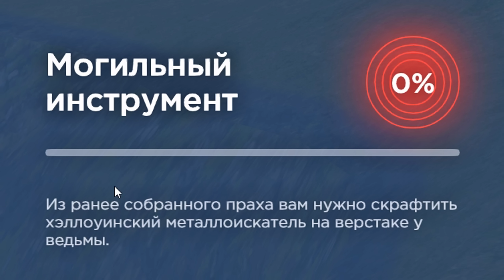*БАГНУЛ* этот ЗАРАБОТОК ❌🤑 ПУТЬ БОМЖА к БИЗНЕСУ на РОДИНА РП #20 в GTA SAMP CRMP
📍 Играть на Родина РП Центральный Окр. вместе со мной:
- Мой никнейм - Egor_Obama (рефералам возвращается 300к$)

💬 СЕГОДНЯ В ВИДЕО: Это ДВАДЦАТАЯ серия моего ПУТИ БОМЖА к БИЗНЕСУ на Родина РП Центральный Округ

- ПУТЬ БОМЖА к БИЗНЕСУ на РОДИНА РП ЦЕНТРАЛЬНЫЙ ОКРУГ! RODINA RP GTA SAMP CRMP
На этом проекте, кстати, еще играют Батори (TheBathorya), Andre Sucre (Андре Сукре), Delorenzy (Делорензи), Richi (Ричи), Felliny (Феллини), Hugo Romero (Хуго Ромеро), Lightjoker (Лайтджокер), Bratok (Браток), Revazz (Ревазз), Waldemar (Вальдемар), Noro (Норо), Maras Shakur (Марас Шакур), ВЕРТЕИЧ и другие крутые парни.